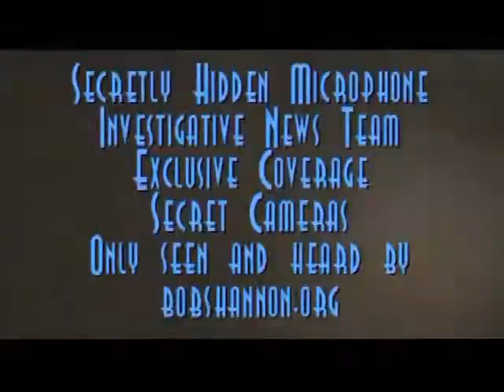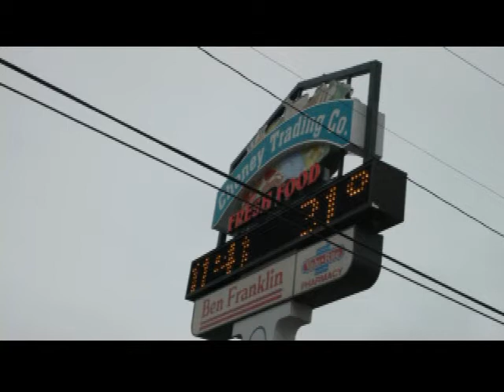Breaking News Gas and Carts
A rather tongue in cheek piece about what is going on in the world and who it appears to people who frankly don't care...